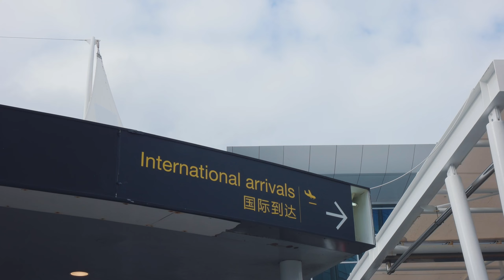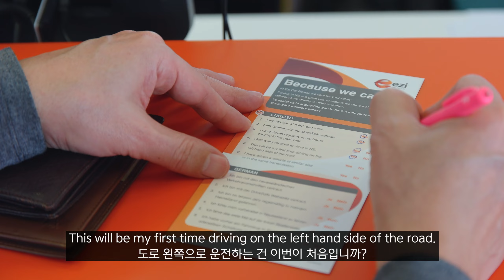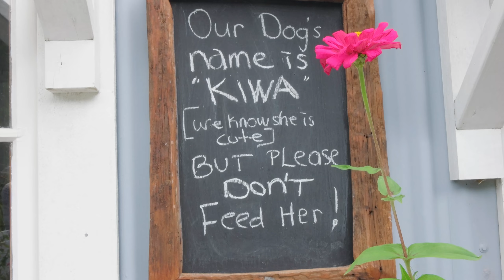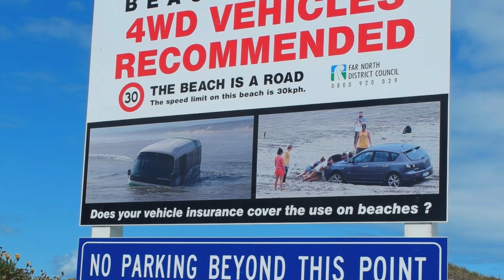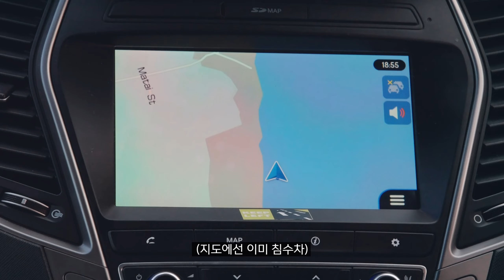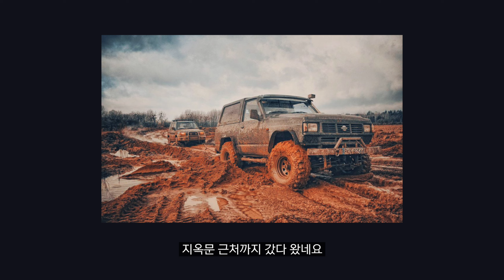🇳🇿바닷가 백사장이 고속도로? 뉴질랜드 자동차 여행 [뉴질랜드 1]